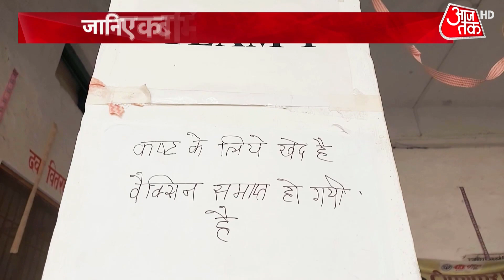Coronavirus Vaccination: कब दूर होगा वैक्सीन संकट? जानिए कब मिलेगी आपको वैक्सीन? | Sweta Singh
Coronavirus Vaccination: दूसरी लहर की पीक को लेकर अलग अलग राय हैं। दूसरी लहर कब ख़त्म होगी ये मुकम्मल तौर पर कोई बता नहीं सकता। लेकिन इस बिमारी से लड़ने के लिए वैक्सीन ज़रूरी है इस पर सब एकमत हैं। इस पूरे हफ़्ते वैक्सीन से जुड़ी कई नई ख़बरें आई हैं। और हम वो सारी अहम जानकारियां आपको देंगे। लेकिन सबसे पहले बात वैक्सीन की आपूर्ति की